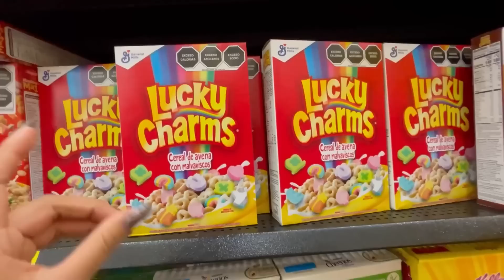🥑 VISITANDO EL SUPERMERCADO 🥰 Mi Lugar Feliz | CONNY MERLIN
🥰 ¡Merlines de mi corazón y de mi alma entera! ✨

Qué les pareció este recorrido por el lugar que me alza el autoestima en esos momentos de tristeza  🥺

cuéntenme todo lo que ustedes compran o les gustaría comprar en el súper mercado.